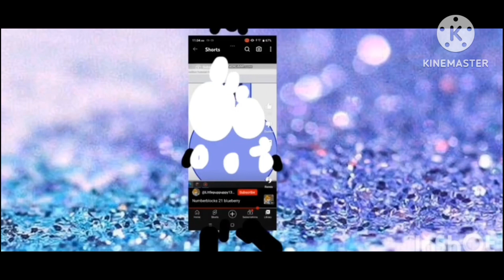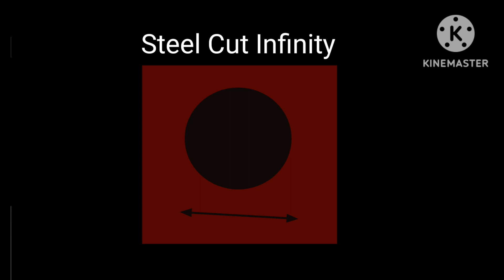Numberblocks Very Bigger V9